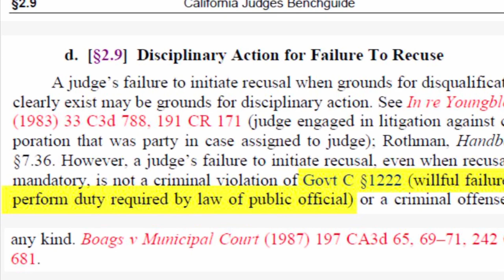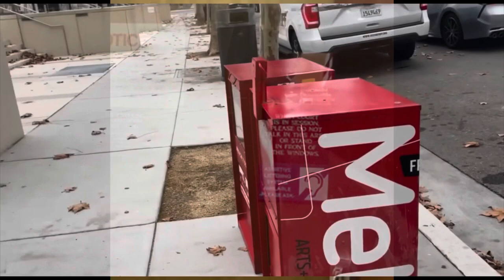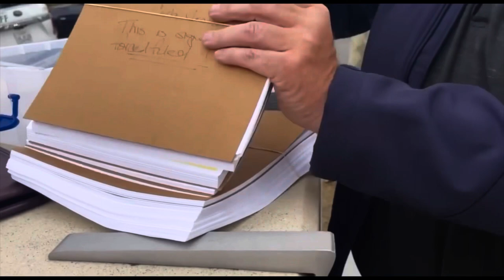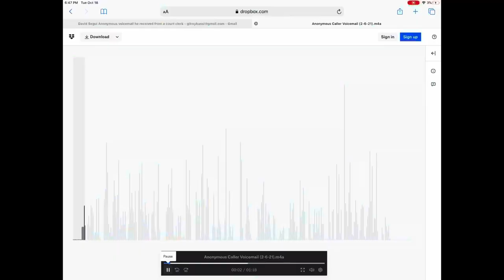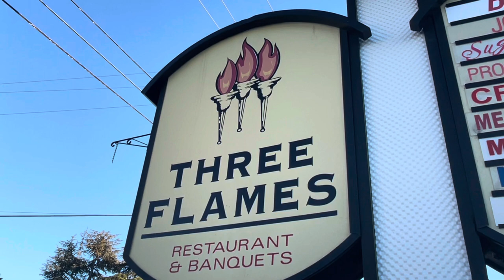Disqualify that Judge !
This video is about the process of disqualifying a judge who failed to make disclosures about his connection to a secret club with lawyers, cops and reporters.

Taxpayers paid for the dinners of judges, lawyers, cops and reporters from mostly San Jose Metro and San Jose Mercury. For thirty years they met in secret. The meetings were not publicaly noticed and most Sheriffs , Lawyers and reporters did not get an invite.

The judges say it is permitted. The law says it is not. Without cameras in court, we can't see the conflicts, the closeness and the crony relationships that influenced legal proceedings , tainting trials, headlines and local elections.

Judge Towery once was employed at the state bar to protect the public from bad lawyers. He protected the lawyers and then as a judge protected them further, denying due process by failing to make his disclosures about the secret Judge Club that was by his invitation only . Towery protected lawyers such as Thomas Giarardi. He appointed lawyers in cases to represent children, or to act as private judges. He inflicted harm on hundreds of families. His wife, Karyn Sinunu Towery was a prosecutor, who was argulably worse to those trapped in criminal proceedings.
We are investigating who knew and how many cases were impacted.